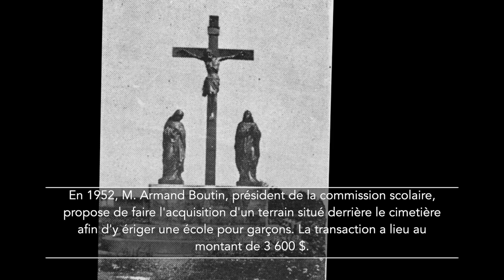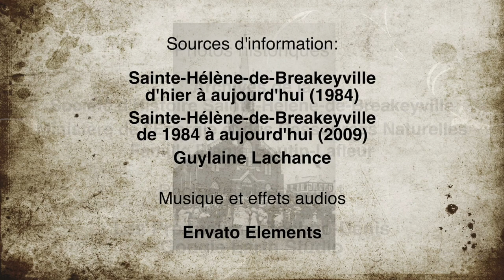Le Couvent / L'école Sainte-Hélène - Breakeyville en images... d'hier à aujourd'hui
Vidéo 5:
Dans cette vidéo de la Société d'Histoire Sainte-Hélène-de-Breakeyville, vous verrez la construction d'une nouvelle école en 1954 et son agrandissement depuis.
Quartier Breakeyville de la Ville de Lévis.